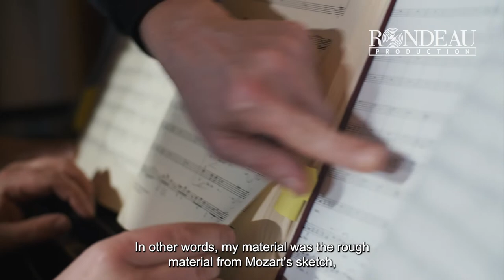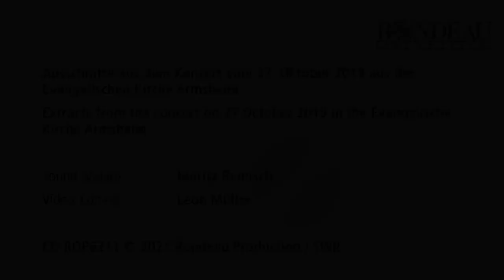Neuergänzung Mozart Requiem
Das neue CD Projekt des Neumeyer Consort und Gutenberg Kammerchor mit einer Neuergänzung zu W.A.Mozarts Requiem in der Süßmayr-Fassung.

Ergänzt durch zwei Weltersteinspielungen mit historischen Instrumenten von A. Salieri und G. Vogler.